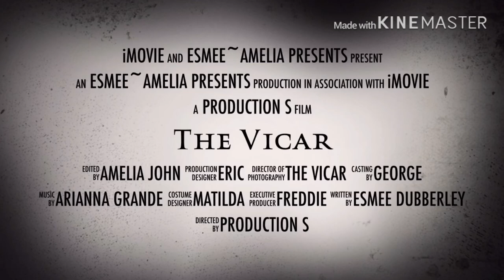The Vicar (Official Trailer 2020)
6 friends go on an adventure to find the killer Vicar but will he find out them first... who will survive?